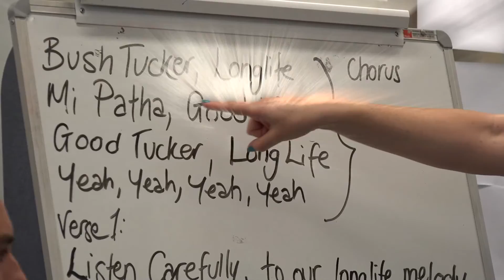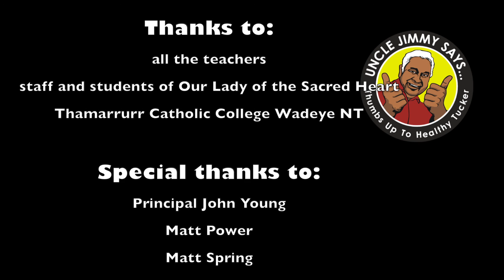Wadeye Mi Patha ( Good Food)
This song was written and recorded in 2016 with students from Our Lady of the Sacred Heart Catholic College Wadeye NT.